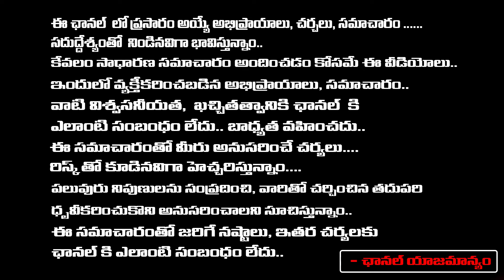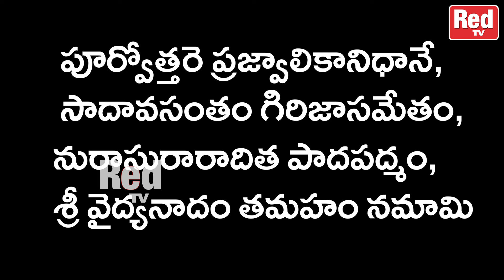వృశ్చిక రాశి వారు గృహనేశ్వర్ జ్యోతిర్లింగాన్ని దర్శించు : Astrologer Vikramaditya | RedTV Bhakthi